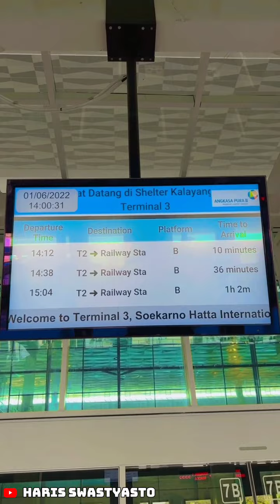CARA NAIK SKYTRAIN/KALAYANG DARI TERMINAL 3 MENUJU ST KERETA BANDARA SOEKARNO HATTA ‼️GRATIS‼️‼️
cara naik kalayang,
cara naik kalayang bandara,
cara naik skytrain,
cara naik skytrain dari terminal 2 ke terminal 3,
cara naik skytrain soetta,
cara naik skytrain untuk pemula,
cara naik skytrain di soekarno hatta,
cara naik skytrain bandara soekarno hatta,
cara naik skytrain di terminal 2,